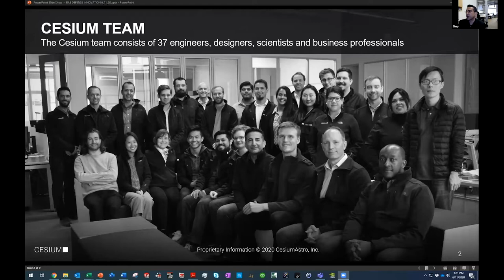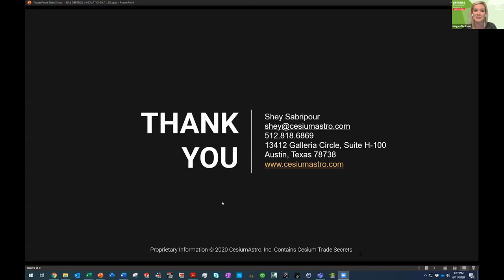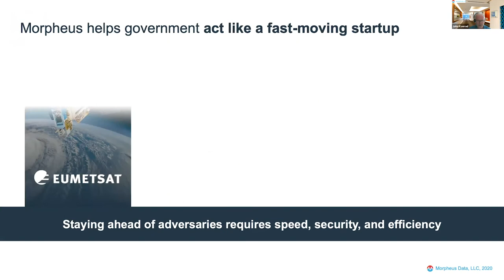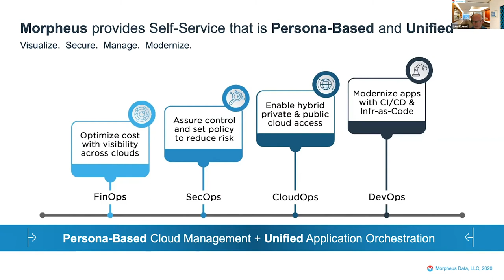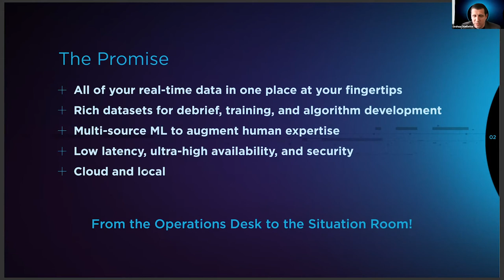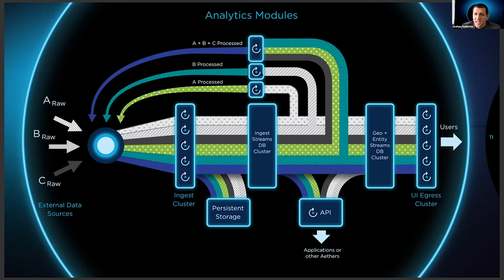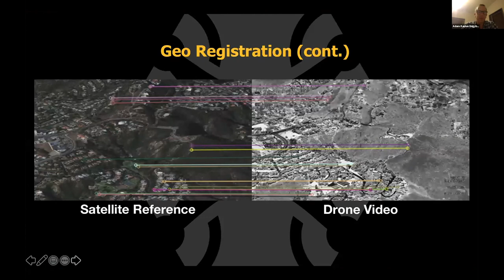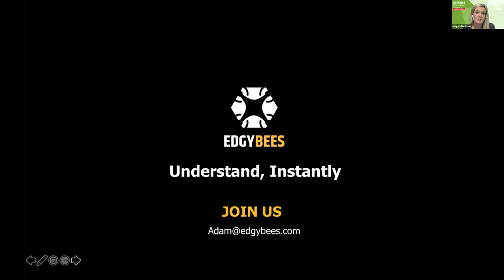Defense Start-Up Pitches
Small businesses will highlight new cutting-edge technologies that have great potential for tech transfer in defense and aerospace.

MODERATOR:
Megan McKeon, Communications Business Partner at BAE Systems

STARTUPS:
- Shey Sabripour, Founder & CEO at CesiumAstro
- Joshua Ouellette, CEO and Co-founder at Raven Black
- John Konrad, Vice President of Government Sales at Morpheus Data
- Adam Kaplan, Co-Founder & CEO at EdgyBees